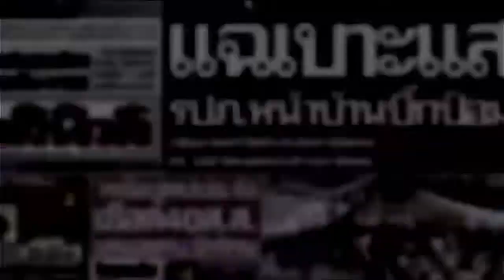ฟังชัดๆถนอมจัดให้ วันจันทร์ที่ 10 ตุลาคม พ.ศ. 2565